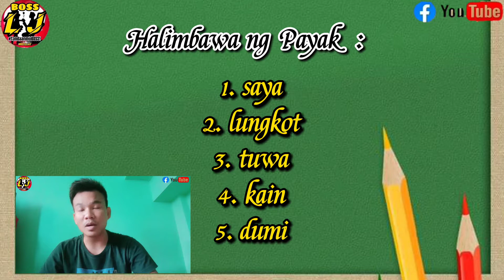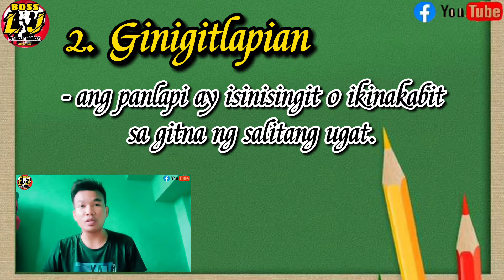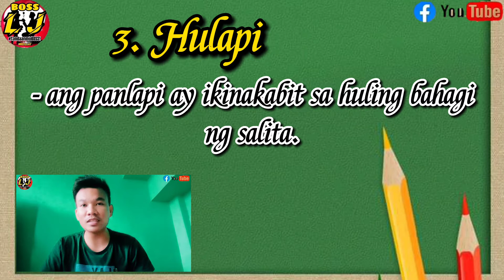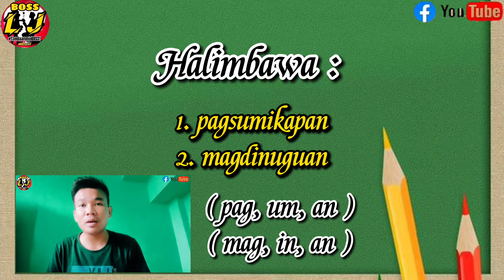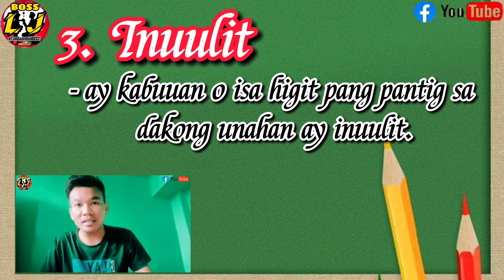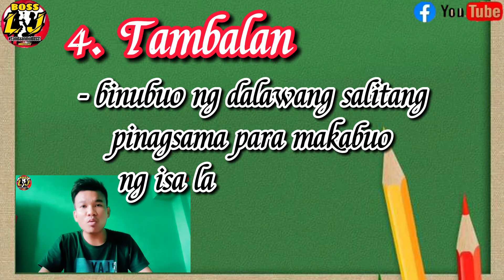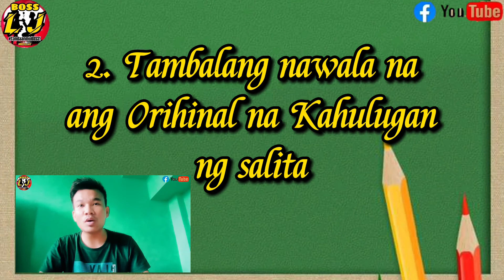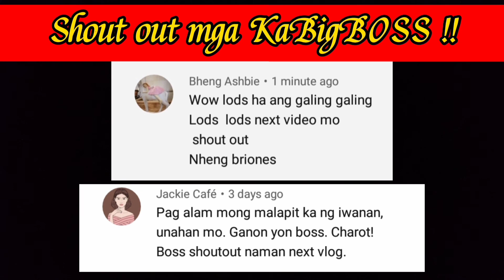KAYARIAN NG SALITA | BOSS ELJAY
Ang video na ito ay naglalaman ng iba't ibang mga salita na naglalarawan sa apat na kayarian ng salita : maylapi, payak, inuulit at tambalan, na mayroong mga nakakaaliw na mga halimbawa.

4 na kayarian ng salita at halimbawa
kayarian ng mga salita
kayarian ng salita na pinakamahirap buuin
anong kayarian ng salita ang bayan
kayarian ng salita chart
kayarian ng salita kung walang panlapi katambal at hindi inuulit
kayarian ng salita ng kapatawaran
kayarian ng salita ng kapitbahay
kayarian ng salita lesson plan
kayarian ng salita list
kayarian ng salita na binubuo ng salitang ugat lamang
kayarian ng mga salita lesson plan
kayarian ng mga salita lesson
limang kayarian ng salita
kayarian ng salita maylapi
kayarian ng mga salita worksheet
kayarian ng mga salita ppt
kayarian ng mga salita slideshare
kayarian ng mga salita pagsusulit
mga kayarian ng salita
kayarian ng salita ng mungkahi
kayarian ng salita ng dakila
kayarian ng salita na binubuo ng salitang-ugat na may kasamang panlapi
kayarian ng salita na mungkahi
kayarian ng salita na binubuo ng dalawang salitang pinagsasama para makabuo ng isang salita lamang
kayarian ng salita na walang panlapi walang katambal at hindi inuulit
kayarian ng salita na may salitang ugat at panlapi
uri ng kayarian ng salita
kayarian ng salita na binubuo ng salitang ugat at panlapi
urong-sulong kayarian ng salita
kayarian ng salita na binubuo ng salitang ugat
mga uri ng kayarian ng salita
kayarian ng salita na inuulit ang buong salitang ugat
kayarian ng salita worksheets pdf
ano ang kayarian ng salita
kayarian ng salita worksheet grade 10
kayarian ng salita worksheets grade 10
kayarian ng salita worksheet grade 1
10 halimbawa ng kayarian ng salita
4 kayarian ng salita
4 na kayarian ng salita
kayarian ng mga salita worksheet grade 4
kayarian ng salita worksheet grade 5
kayarian ng salita worksheets grade 5
5 kayarian ng salita
kayarian ng mga salita worksheet for grade 5
kayarian ng salita worksheet grade 6
kayarian ng salita worksheet grade 9
kayarian ng salita worksheets grade 9